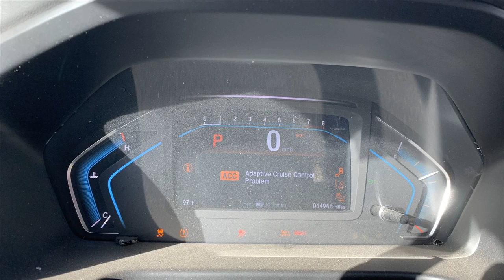2020 Honda Odyssey Passenger Van 4 Door Replacement Parts Car Parting Out #21-105-3 Fix your ... OEM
Buy parts for 2020 Honda Odyssey Passenger Van 4 Door!

2020 Honda Odyssey Passenger Van 4 Door Replacement Parts Car Parting Out #21-105-3 OEM